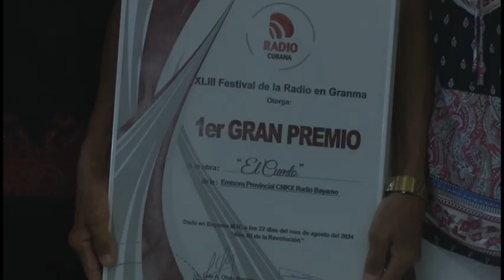Concluyó en Granma Festival Provincial de la Radio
Al celebrarse en toda Cuba el Día de la Radio Cubana, tuvo lugar la clausura de la CUADRAGESIMO TERCERA EDICION del Festival Provincial de la Radio.

En la cita se entregaron diversos galardones en las categorías de temáticas especiales, espacios escenificados, musicales y variados.